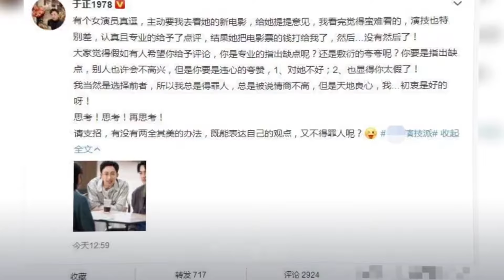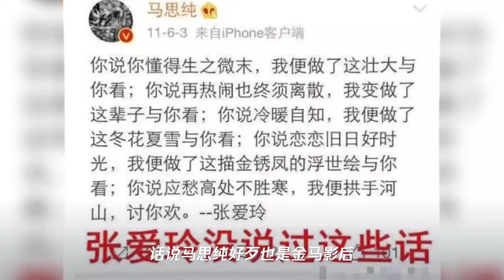于正朋友圈疑似公开讽刺马思纯：没读熟张爱玲,侮辱整个表演行业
➤Thanks收看！